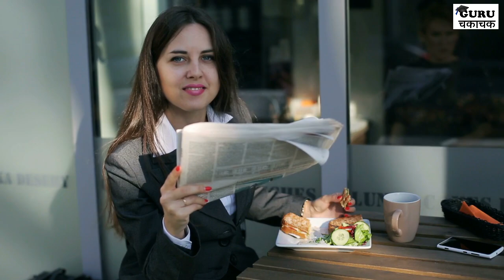How to Learn English? || English की तैयारी कैसे करें? || Guru Chakachak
दोस्तों इस विडियो में इंग्लिश की तैयारी कैसे करें इसके बारे में कुछ पॉइंट बताए गए हैं। जिससे आपको इंग्लिश भाषा को सीखने मे आपको हेल्प मिलेगी।